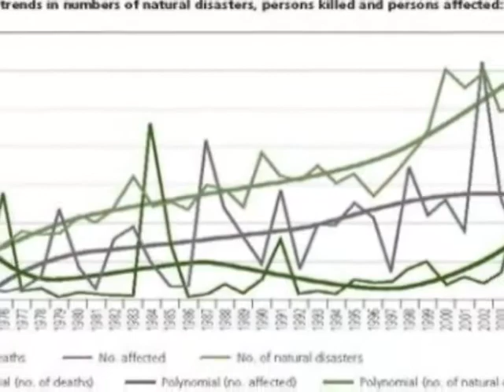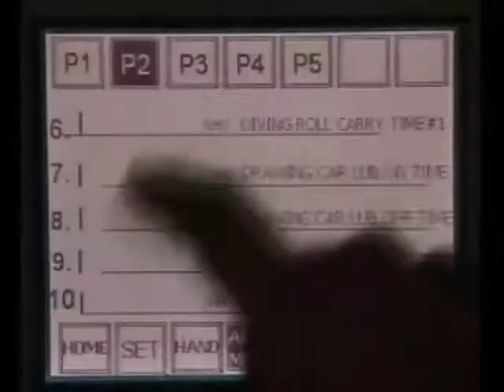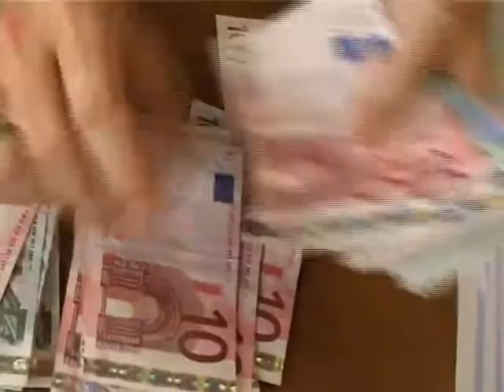SCHEDA CRISI ECONOMICA